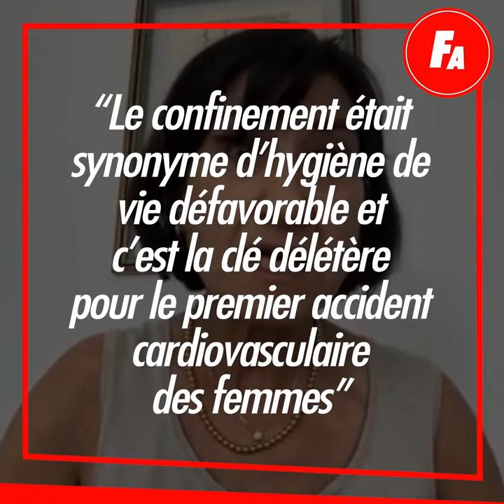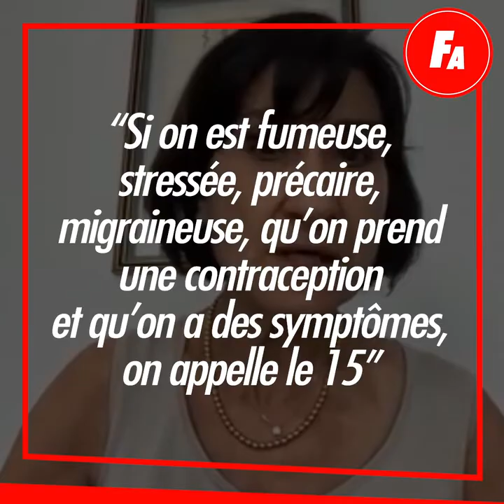🔴 Claire Mounier Vehier Nous Alerte Sur Les Maladies Cardiovasculaires Chez Les Femmes